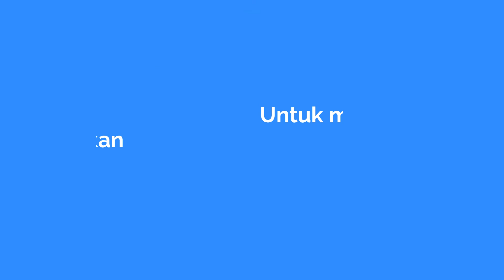Petikan tadabbur Surah Al-Hadid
Petikan dari Kursus Misi Khatam Al-Hadid

TARIKH : 22 dan 29 Disember 2021
MEDIUM : Online melalui aplikasi Zoom

Bagi peserta baru yang hendak mendaftar ikuti 𝗞𝘂𝗿𝘀𝘂𝘀 𝗠𝗜𝗦𝗜 𝗞𝗛𝗔𝗧𝗔𝗠 𝗔𝗟-𝗤𝗨𝗥𝗔𝗡, anjuran Algebra Academy, dapatkan maklumat lanjut di :